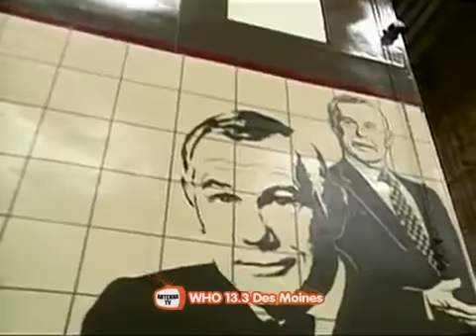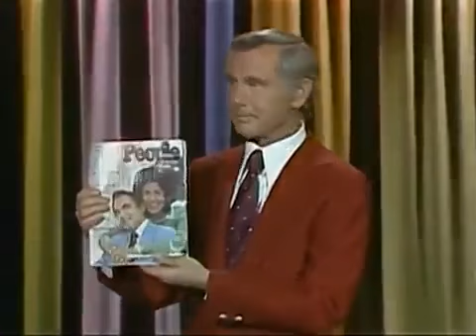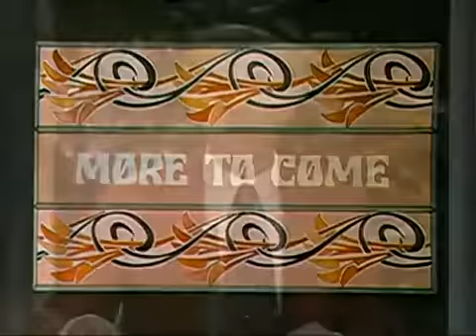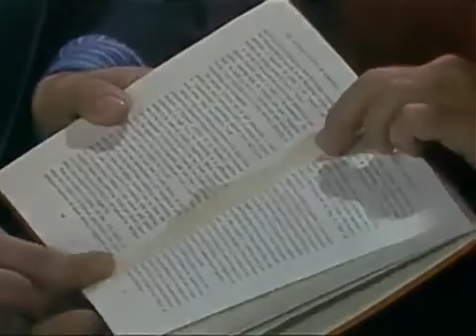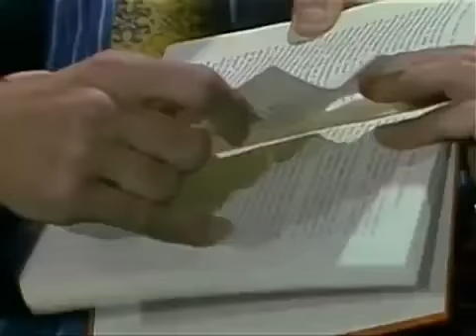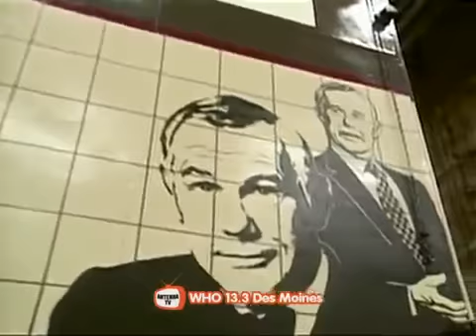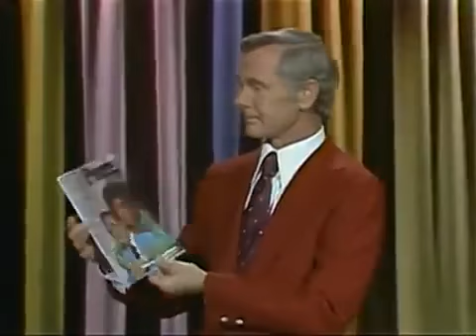Johnny Carson 1974 05 01 Buddy Rich